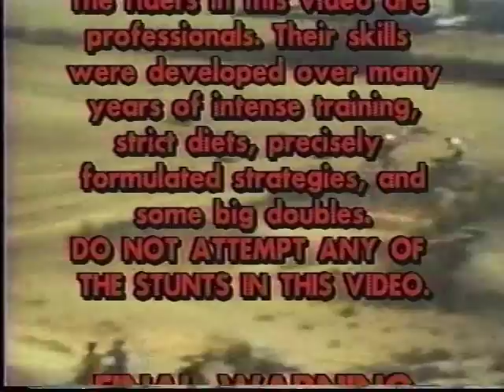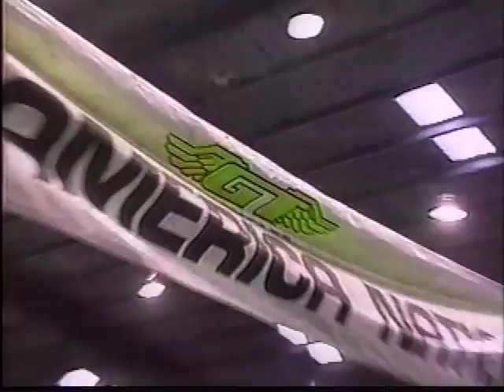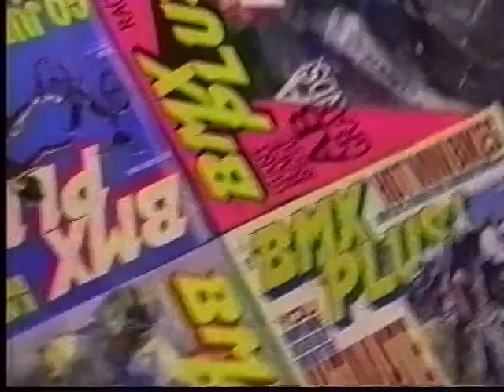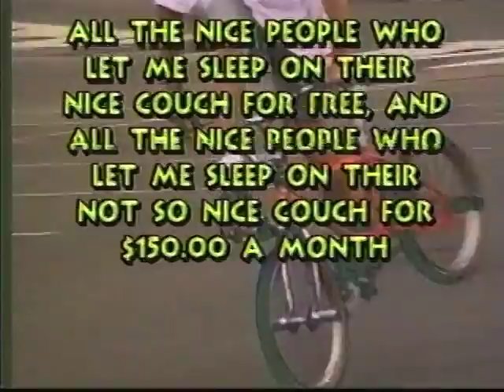GT Bicycles presents Code 4130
GT Bicycles presents 4130

1993, Eddie Roman produced/directed.

Twenty eight minutes of racing (lots of Gary Ellis and Charles Townsend), flatland, halfpipes/parks and trails. Soundtrack is a bunch of indie/underground metal, punk and alternative rock.

I touched up the picture a little bit in FCPX and remastered the audio as well using Soundtrack Pro.

The tracking goes a bit wonky at the very end, but it's nothing catastrophic.

Feel free to trainspot any riders or locations or bikes. Looks to me like some of the flatland is mostly SoCal beaches, and the racing is somewhere in Florida I think.